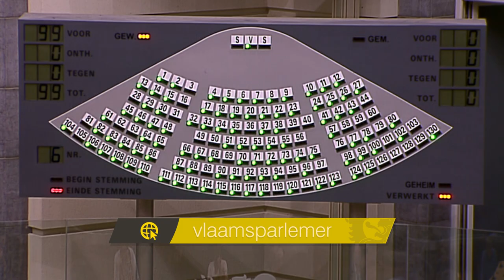spraakmakers: "Goed dat er nog ene wakker is" - Dirk de Kort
Het Vlaamse taxidecreet is woensdag niet gestemd geraakt in het Vlaams Parlement. Een amendement van oppositiepartijen sp.a en Groen voor de invoering van minimumtarieven werd tegen de verwachtingen in unaniem goedgekeurd. Dirk de Kort (CD&V) reageerde snel, waardoor men de vergissing kon rechtzetten en de stemming van het decreet uitgesteld werd.

De Koepelzaal Live: Iedere woensdag vanaf 14u op vlaamsparlement.tv. Stem af op Telenet (kanaal 42), Orange (kanaal 80) of Proximus TV (kanaal 279). Daarna 24u te bekijken in onze nieuwslus.